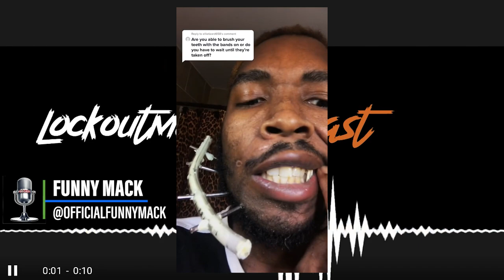Street Life Is No Joke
TikToker @officialfunnymac1 Stops by to share his story on being shot twice and have to wear a metal rod to heal his jaw